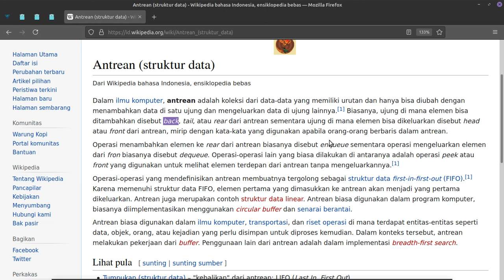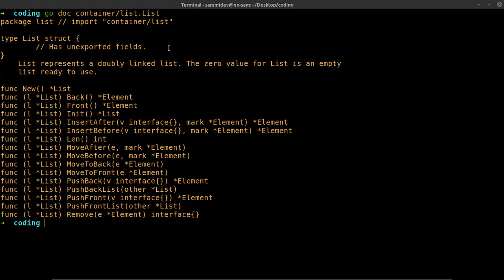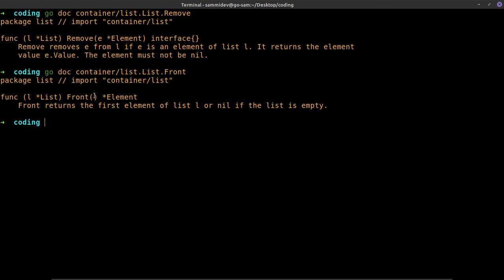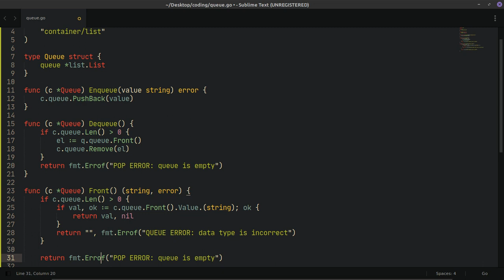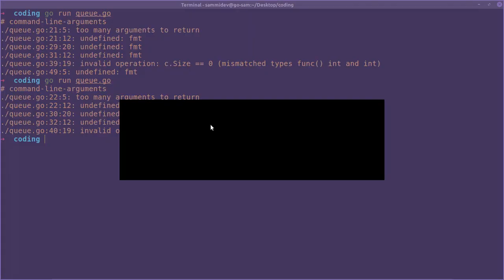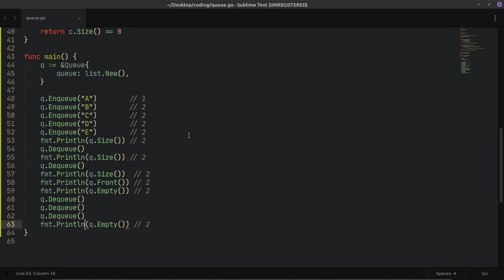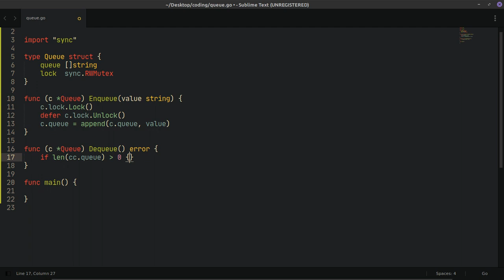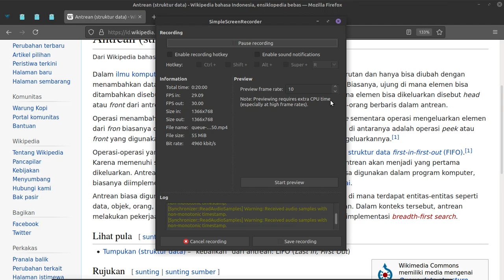Queue implementation in Go